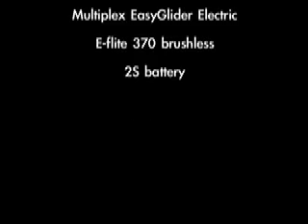Multiplex EasyGlider Electric flight 3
Multiplex EasyGlider Electric flight 3 with onboard cam.